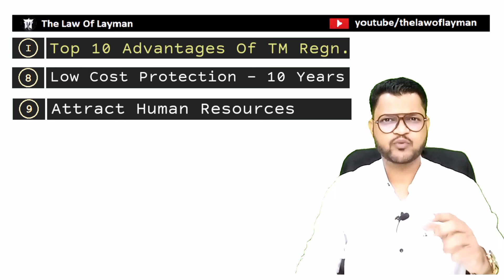10 Advantages of Trademarking Your Business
10 Advantages of Trademarking Your Business

About this video:
It is a series of 5 Videos in which we will discuss how businesses can be safeguarded against the infringement of Intellectual Property Rights. In today's video, we will discuss the top 10 Advantages and Benefits of Trademarking  Your Business.
About me:
I am Naveed Momin, a Lawyer, Writer, YouTuber, Fascinating Speaker, and Legal & Business Consultant. Having more than Twelve years of experience in Criminal Litigation. The Law Of Layman is a YouTube Channel where I discuss the summary of the latest Supreme Court & High Courts Judgement in a story form which you can relate to your real-life situation & try to find out the solution thereof in a legal way & in light of these Supreme Court & High Courts Judgements. If you are a Law student, a practising advocate, or even a layman, this channel is for you because it enables you to understand the basic concept of Law & enhances your knowledge & wisdom in Law.